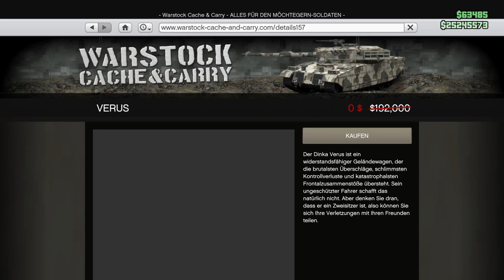VERUS + TUNING! Neues AUTO/FAHRZEUG in GTA Online. DINKA VERUS Deutsch/German NHW GTA 5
VERUS für die Garage?!? Neues Auto in GTA Online. Hier erfahrt Ihr, ob sich der DINKS VERUS sich Lohnt oder nicht!

⬇️🔥🔥Social Media🔥🔥⬇️
PSN: nasenhaarwombat

➡️Bewerten nicht vergessen♥👽🌎📣🙈🎬❤✔️🚗🔥⚠️⛔️
⬇️Link zur Crew⬇️
⬇️Musik von YungBrooke⬇️
⬇️Youtube Kollegen⬇️
Folgen noch :P